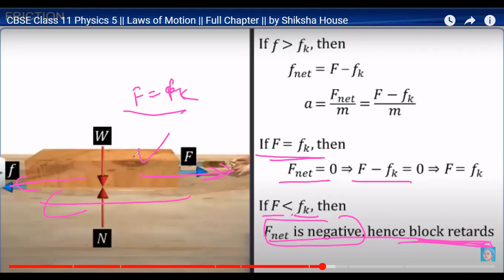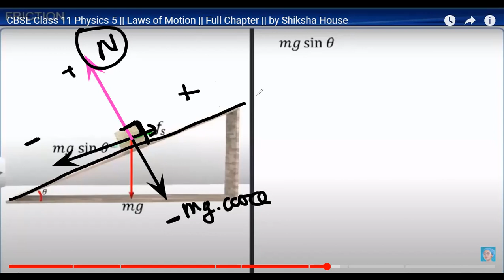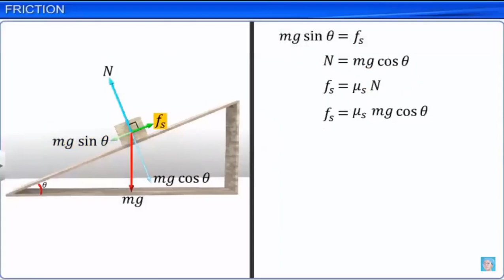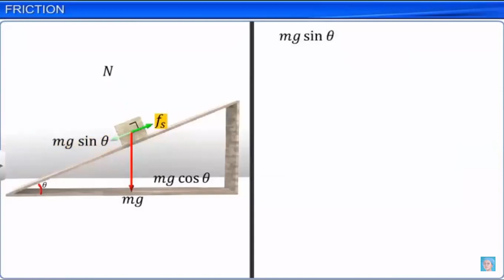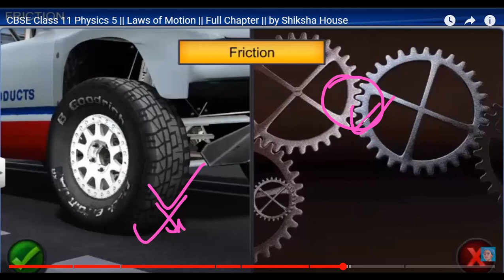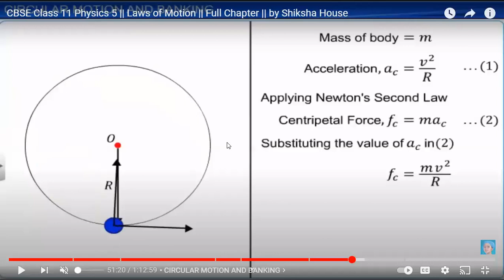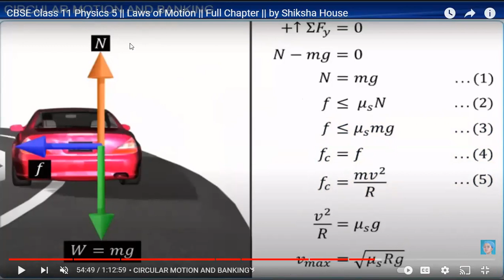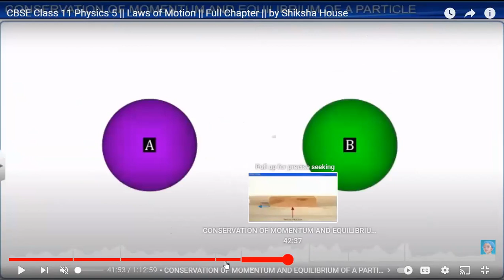motion in a plane animation 1 july 2023